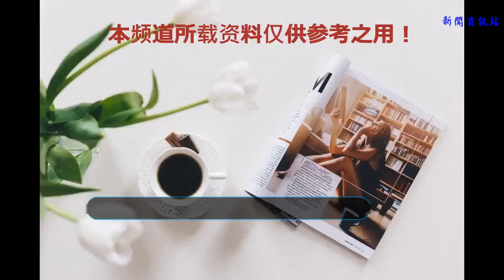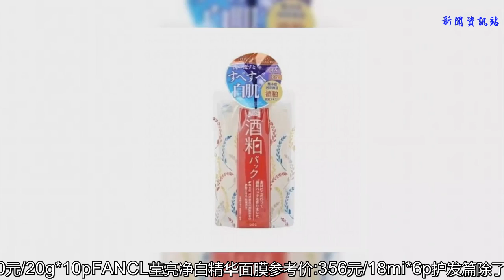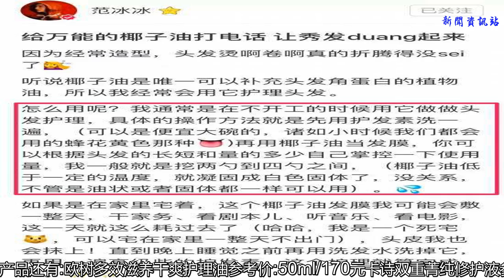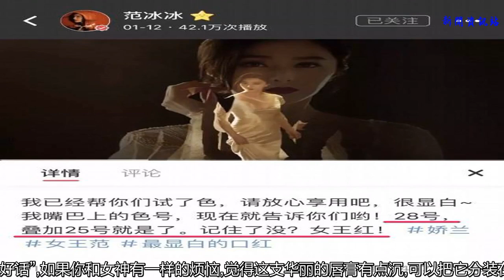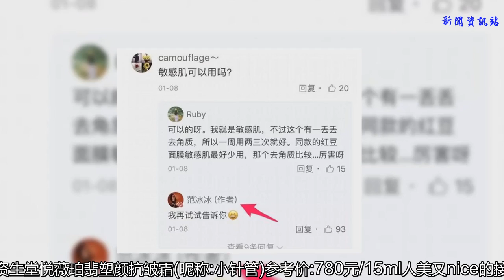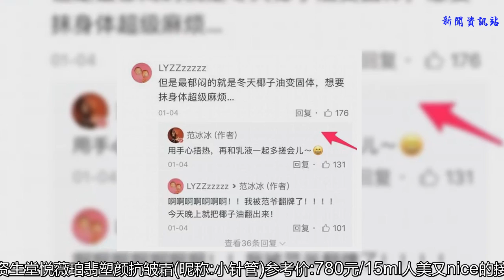楊丞琳曬傷妝超搶鏡 范冰冰戚薇 這些女明星竟然都是隱藏的美容博主！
最近楊丞琳在自己的社交網上發了自己最新的妝容曬傷妝,獲得了很多人的點贊,照片中楊丞琳的皮膚非常的好,完全看不出有什么瑕疵,戴了一副很大的金屬耳環,楊丞琳臉部特寫,眉毛畫的很精致,顴骨連起來的這一塊妝容粉嫩粉嫩的。
    戚薇在某專題節目中示范起了素顏變女主播的全過程。
    化妝期間,她金句、包袱抖不斷,其中,當輪到夾睫毛這一步驟時,戚薇瞬間段子手附身,鄭重其事地提示網友“千萬不要男朋友看夾睫毛,老公也不可以!”,還自我爆料從沒在老公面前夾過睫毛,因為夾睫毛時太像“翻白眼”了。
    網友被她放飛自我的姿態笑cry,笑稱:“這絕對是美妝老司機的心得!”不過戚薇不愧是“美妝老司機”,短短幾分鐘就完成從零到完美妝容的轉變,從基礎護膚到最后一步的完成。
    期間都不忘展示各種好評的細節、推薦2017流行妝容,讓不少網友大呼“2017美妝就看你了”,甚至有人表白戚薇化妝技能:“這是在搶化妝師飯碗。”
    而最讓網友吃驚的是,戚薇此次延續了她一貫的率性做欸,真的全素顏出鏡。
    范冰冰也是非常著名的美容博主了,從護發到彩妝,全都走心安利。
    小編也為大家找到了這款面膜的資料,一起種個草吧~
    日本pdc酒粕面膜
    參考價:約100元
    值得入手的美白面膜還有:
    雪花秀滋晶雪膚美白面膜
    參考價:890元/20g*10p
    FANCL瑩亮凈白精華面膜
    參考價:356元/18mi*6p
    護發篇
    除了膚白貌美,冰冰的一頭黑長直也是很多女生羨慕的,不用任何造型打造,她的頭發就特別順滑有光澤,而女神也毫無保留的把自己護法的方法分享給了大家。
    而她給大家推薦的就是這個法寶:椰子油!看上去好像很好吃的樣子,Yes!冰冰說就是普通的椰子油,便宜大碗,用量很多也不會心疼。
    那么具體的使用方法是什么呢?
    方法也太詳細了吧,大家快快收藏起來,拯救自己的稻草干枯發吧!而女神同款椰子油也幫大家找了出來,大家自行購買吧!
    melrose椰子油
    參考價:約100元
    值得入手的護發產品還有:
    歐樹多效滋養干爽護理油
    參考價:50ml/170元
    卡詩雙重菁純修護液
    參考價:100ml/420元
    口紅篇
    除了護膚和護發,對于彩妝冰冰也有很多心得和經驗,她平時的唇膏色號也是各種粉絲喜歡扒皮用同款的!
    之前在《武媚娘》熱播時,這個元氣的武媚娘橘色就被大家瘋狂喜愛。
    就是下面這支現在已經賣斷貨的顏色啦↓
    歐萊雅紛澤豐潤霧感唇膏 #227
    參考價:125元
    帶貨王冰冰今年剛剛成為了嬌蘭的新任代言人,立刻大方分享了她對于自己代言的產品的使用感受。就比如說這個看起來就很高貴的唇膏!冰冰喜歡哪個顏色呢?
    28號疊加25號很顯白!關鍵詞你們有沒有及時Mark起來?果然是小白鼠冰,要替大家試了才推薦~而且她平常真的非常喜歡正紅色的唇色呢!
    但她也不會因為是代言就完全“說好話”,如果你和女神有一樣的煩惱,覺得這支華麗的唇膏有點沉,可以把它分裝在小唇膏盒里隨身攜帶,讓女王紅氣場陪你一整天!
    還沒有入手想Get冰冰同款的你,抓緊入一支吧!
    GUERLAIN臻彩寶石唇膏
    參考價:480元
    護膚篇
    除了唇膏推薦,范冰冰還愛上了嬌蘭的熬夜霜,已經給它起了一個親切的名字—熬夜神器。
    看了這樣實用認真的分享,已經很想購買了,感覺特別滋潤可以緩解我們疲憊的肌膚。
    GUERLAIN深夜煥膚乳
    參考價:260元
    針對熬夜,值得入手的護膚產品還有:
    Fresh馥蕾詩紅茶緊致修護精華露
    參考價:640元/30ML
    資生堂悅薇珀翡塑顏抗皺霜(昵稱:小針管)
    參考價:780元 / 15ml
    人美又nice的接地氣小姐姐
    和大家聊天認真負責
    除了每次長篇分享自己的愛用好物和美容方法,冰冰有空的時候也會認真回復網友留言,完全不會敷衍。女神要親自試過才能回答,不會草率回復哦!
    如果遇到小小吐槽,冰冰也會耐心教大家正確的方法,這樣就可以安心進行護理啦!
    看過范冰冰的美容心得分享,有沒有被她的美妝博主身份再一次圈粉呢?從字里行間小編已經能感受到女神完全沒有架子的性格超nice!跟著她買買買,認真變美,真的特別靠譜!
    還有陳數,翻了一下陳數之前的微博,不開玩笑,她還真當過一次認真負責又良心安利的美妝博主!
    之前,陳數在微博曬出過一整套自己拍戲時用的所有化妝品。
    從陳數曬出的圖中可以看出,口紅占了大多數,然后是各種粉底,有液體的,霜狀的,膏狀的,散粉都有五六七八盒,女明星真是不容易啊,要往臉上擦這么多東西。
    仔細看,每一款化妝品上都貼上了各種標簽。
    粉底的就有“秋冬色”“春夏色”；還有上排那5盒散粉——“靈感玫瑰”“時髦橘”“古董粉”；
    口紅還專門在每個標簽上涂了一點點,這樣一眼就能辨識出是什么顏色,
    真的是太實用的化妝品收納法了,小仙女們趕緊用起來啊!
    陳數說,劇組的化妝師看見她這一套標簽都驚了!
    emmm,化妝師應該是自愧不如吧!